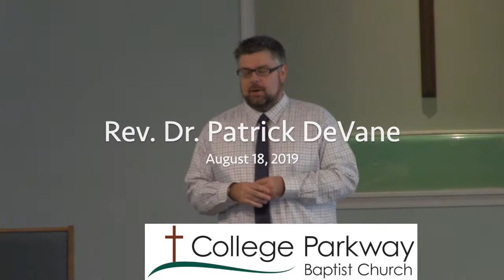Yes and No - Matt. 5:33-37 | Rev. Dr. Patrick DeVane | College Parkway Baptist Church | Aug 18, 2019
At College Parkway Baptist Church in Arnold, Maryland, Rev. Dr. Patrick DeVane continued his "Sermon on the Mount" series by unpacking scripture regarding oaths from Matthew 5: 33-37 and making it applicable in modern life on August 18, 2019.